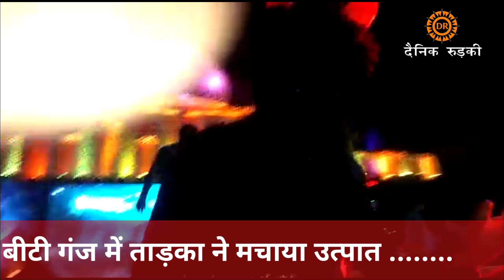बीटी गंज में ताड़का ने मचाया उत्पात ...देखें वीडियो